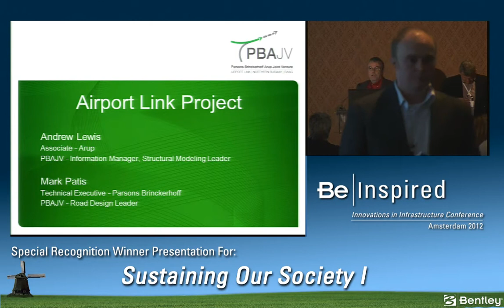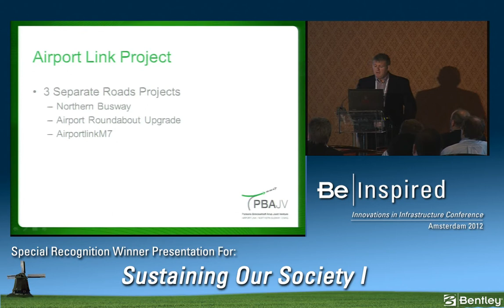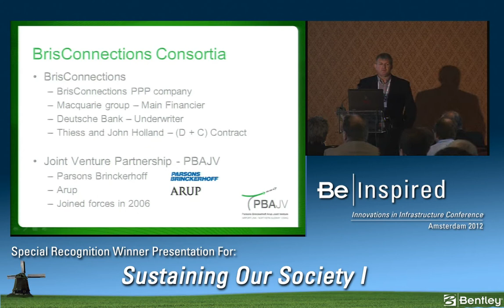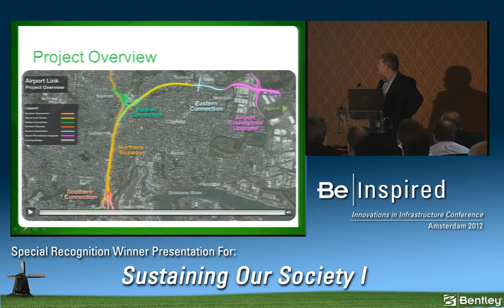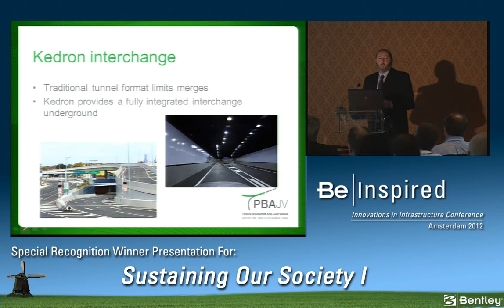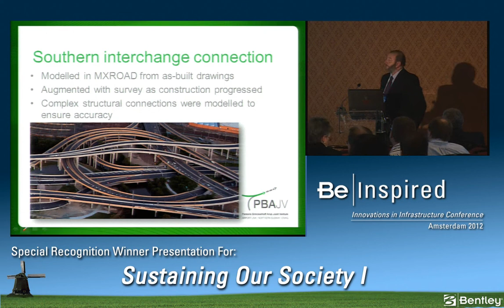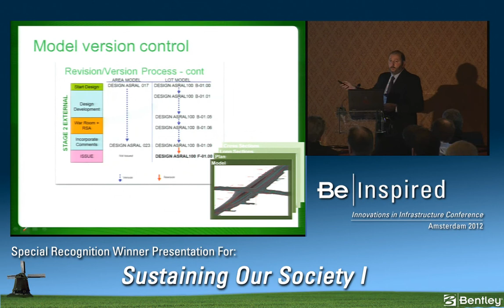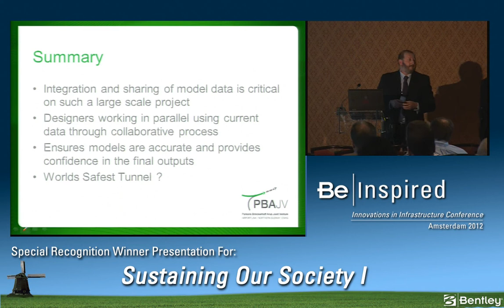Airport Link, Northern Busway (Windsor to Kedron) and Airport Roundabout Upgrade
Leading-edge on many levels, the Airport Link project has delivered an economic and social legacy for the broader Brisbane community. It has literally redefined the urban fabric of the city through an innovative and inspired design. The Airport Link project took an approach that strongly recognized that communities and clients increasingly expect urban design excellence to be a key feature of major infrastructure projects. Bentley software was used for the design (MicroStation, MXROAD, InRoads, Structural Modeler, and gINT) and project collaboration document control (ProjectWise).

Sustaining Our Society Special Recognition Award Winner:
Parsons Brinckerhoff and Arup JV